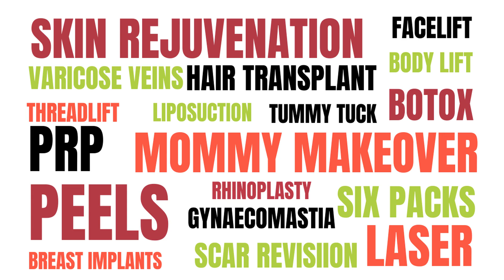लायपोसक्शन के बारे में अक्सर पूछे जाने वाले प्रश्नों के ज़वाब Liposuction FAQs by Plastic Surgeon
or call on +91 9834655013

Liposuction, commonly called as lipo, is the process of removing fat from specific areas of the body. These areas can be the abdomen, hips, thighs, buttocks, arms or even the neck. It is a surgical procedure and uses suction technique to pull fat deposits from under the skin. All types of liposuction follow the same basic steps. Fat deposits are broken apart and then removed from the body using anesthesia, saline solution, and cannulas (or vacuum tubes) to suction out the fat from under the skin. The method most surgeons recommend to eligible patients is the VASER liposuction which is an advanced method of liposuction. VASER is the short form for vibration amplification of sound energy at resonance. It is an ultrasound assisted liposuction technique. It is an extremely precise method of fat removal while being gentle at the same time.

In this procedure, a saline solution or tumescent fluid mixed with an anesthetic is injected into the targeted area. Then, titanium ultrasound probes are inserted into the skin through one or more small incisions which are just a few millimeters in size. The ultrasonic technology in VASER is produced by a conversion of electric energy in sonic vibration waves through a handpiece. Such vibration moves the titanium probe in a constant frequency of 36 kHz. The fatty tissue gently starts to break apart, and then a cannula is inserted. The fat cells are then broken by moving the cannula back and forth using an attached syringe or vacuum pump which sucks out the fat.  The cannula is then used to vacuum out the fatty tissue and most of the fluid through the same port. Some of the fluid will be left in the body to numb post-procedural pain and the body absorbs it over the following days after procedure. Therefore, once the patient is awake there is little or no pain near the area of the body which has been operated.

Visible results can be seen immediately after liposuction but appropriate time should be given for proper healing. Liposuction is an aesthetic process to enhance the contour of the body. VASER method allows deeper fat removal and hence precise contouring of the body. It is safe and effective and has helped people achieve a better body shape and boost self confidence.

For safe and best results always consult only a board certified plastic and cosmetic surgeon. To consult best cosmetic surgeon in Pune please call on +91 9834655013